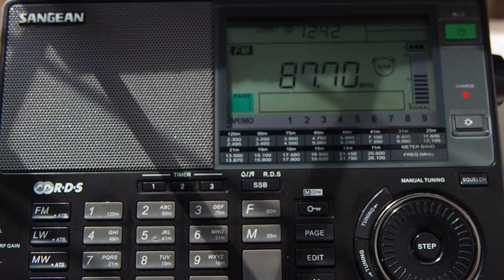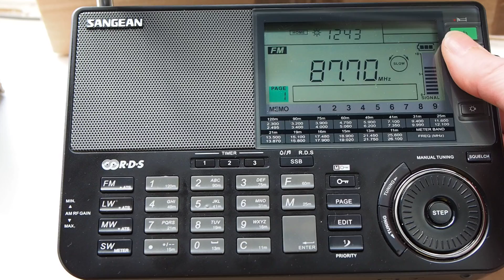unid eskip in the UK (2) - possibly Croatian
Possibly Croatian. Had positive ID for another Croatian station, HRT HR 1.